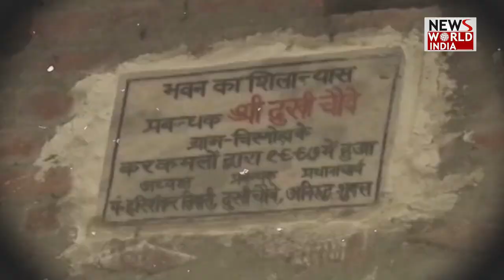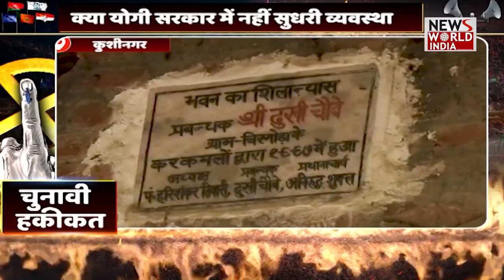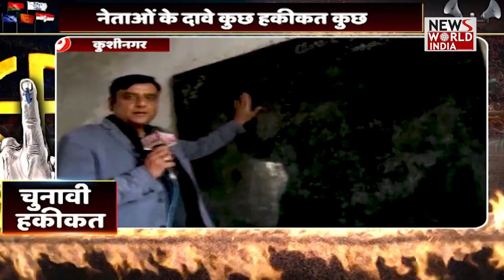बदहाल स्कूल: छत टूटी, दीवारों पर सीलन, सिर पर मौत,ग्राउंड जीरो पर NWI की टीम । News World India